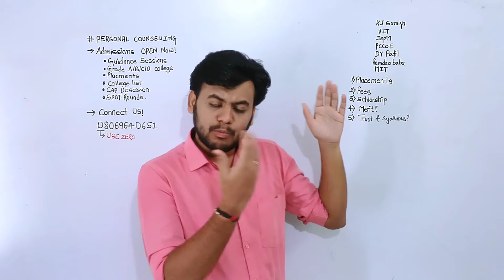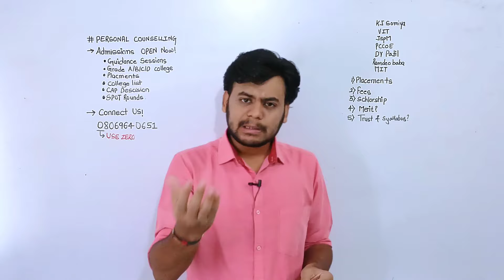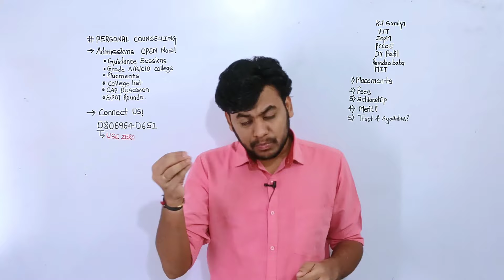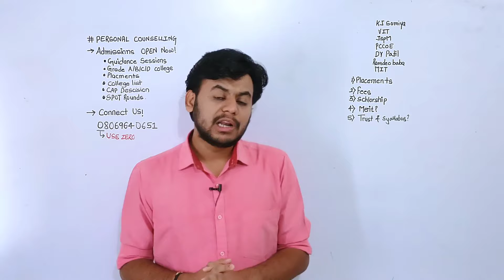Must Watch Video For Our Future | New Universities New Scams | Engineering Admissions 2024 MHTCET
Will You get A college at Your Percentile? | Low percentile Future? | Personal Counselling Admissions | Must Watch Video For Our Future | New Universities New Scams | Engineering Admissions 2024 MHTCET

For Any Doubts Feel free to connect Team & Yash Dada on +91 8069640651 or 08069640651
use +91 Compulsory while calling.

How to Join Personal Counselling???

3.Fill The Details Name and Email
4.In the bottom of the app you will see the "LEARN" section.
5.In Learn Section you will see Personal Counselling as a Course.

If you are Facing any technical issues or Having Some please whatsapp or call on the Below Number.

🫂Also Watch